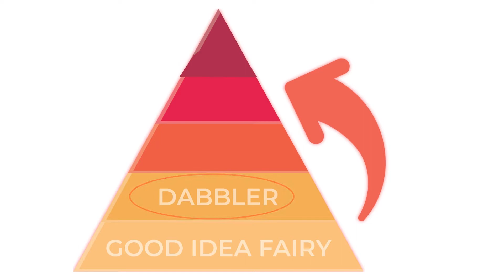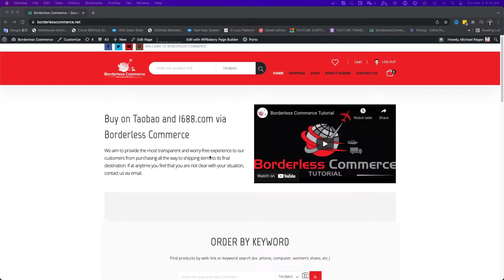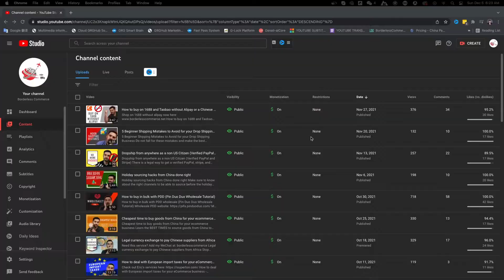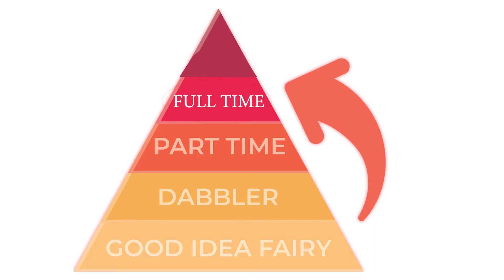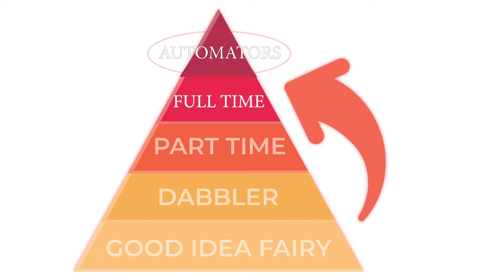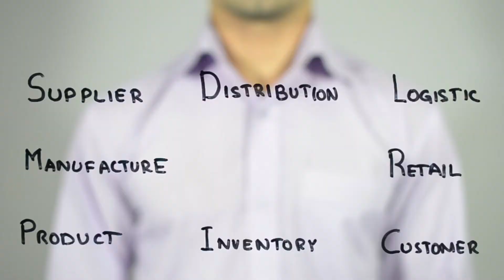Dropshipping Levels for your eCommerce business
What level do you fall under for dropshipping? How long have you been in the business and are you taking the steps to level up your skills to get to the next level? Share your experience in the comments!

00:31 - Level 1 - good idea fairy
01:14 - Level 2 - Dabbler
02:15 - Level 3 - Part Time
04:11 - Level 4 - Full Time
06:11 - Level 5 - Automators

YouTube studio kit
Canon M50
Canon M50 MII
Canon M50 Full Kit
Canon M50 Prime Lens
Canon M50 Wide Lens
Rode Wireless Go
Rode Wireless Go II
Ronin SC Gimbal
ATR-2100 Microphone

Favorite Audio Books:
4-Hour Workweek
The Dip
Start with Why
Good to Great
YouTube Secrets
The Millionaire Fastlane
Will it Fly?

I will answer any inquires within 24 hours, and if I don’t know the answer, I will try my best to find it!